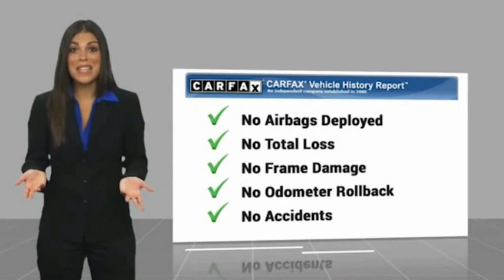2013 Chevrolet Volt Base FOR SALE in Corona, CA V10099A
Stop in today for a test drive of this U 2013 Chevrolet Volt

CARFAX One-Owner. Clean CARFAX. Cyber Gray Metallic 2013 Chevrolet Volt FWD Single Reduction Gear Voltec Electric Drive Unit CLEAN CARFAX, LOCAL TRADE,    MANAGER SPECIAL   , ONE OWNER, NAVIGATION, BLUETOOTH, MP3 CAPABLE, 4D Hatchback.  Recent Arrival! 35/40 City/Highway MPG  Awards:     JD Power APEAL Study     2013 IIHS Top Safety Pick     2013 KBB.com 10 Best Green Cars     2013 KBB.com 5-Year Cost to Own Awards     2013 KBB.com Best Resale Value Awards Experience the CardinaleWay difference. We develop outstanding relationships were everybody wins. Prices do not include dealer installed Protection Package for  1485.00. Proudly serving Inland Empire, Corona, Riverside, Ontario, San Bernardino, Chio, Chino Hills, Norco, Orange County, Yorba Linda 92882.  Reviews:     If youre worried a pure electric car wont be able to satisfy your distance requirements before needing to be recharged, the 2013 Chevrolet Volt plug-in hybrid electric sedan is the answer: It carries a charging station around with it, in the form of its 1.4-liter gasoline engine. Source: KBB.com     Low monthly fuel cost in normal driving; useful 300-mile maximum range; appealing standard features; excellent crash test scores. Source: Edmunds  Vehicle price and availability are subject to change without notice.